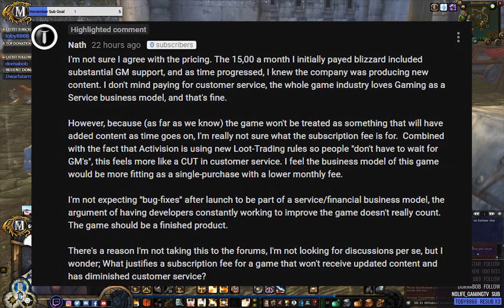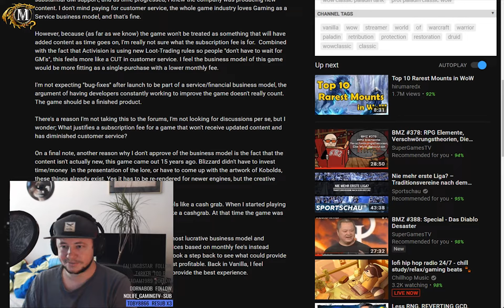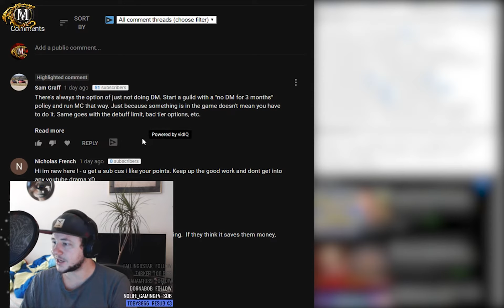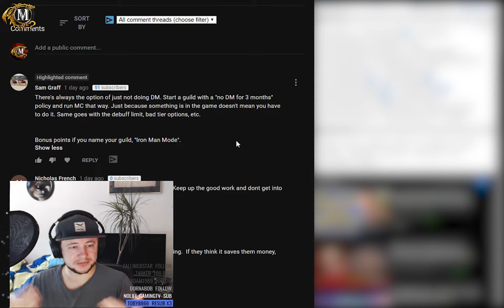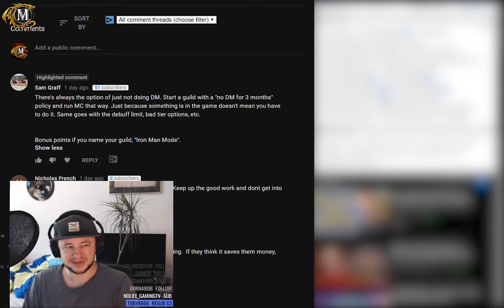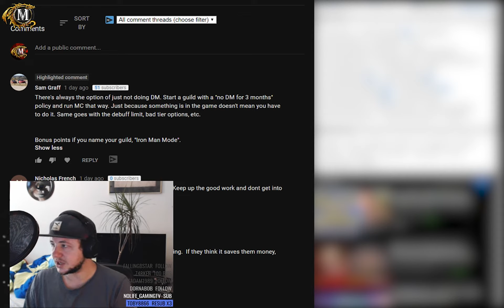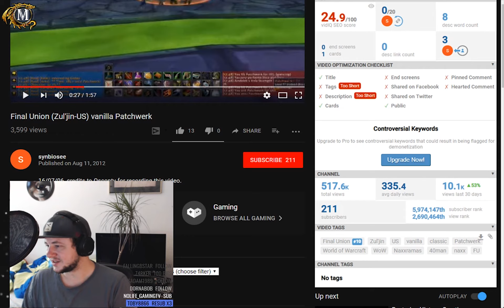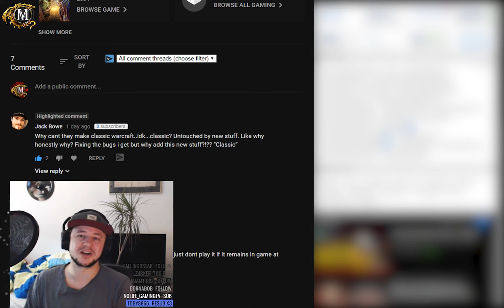MTA #32 - Vanilla WoW Daily | Release Date: Osconty July, Subscription Model, Dire Maul 2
►Thank you so much for your support! It is appreciated!

►Hey welcome to MTA! Mowsen talks about: Here you can ask me anything or comment and I will pick those comments or questions up below this video and talk about it on the next one! It doesnt have to be WoW related only but lets keep it in that direction. But I am open to talk about anything really. Ask whatever you like and post it as a comment. Cheers and enjoy!

Vanilla WoW
Classic WoW
wow classic
Northdale
Lightbringer
Lights Hope
official classic wow
Anathema
Darrrowshire
Classic wow podcast
vanilla wow podcast
reaction
feedback
Q&A